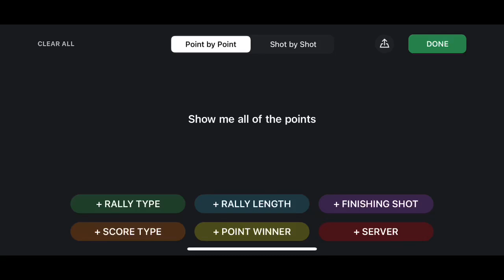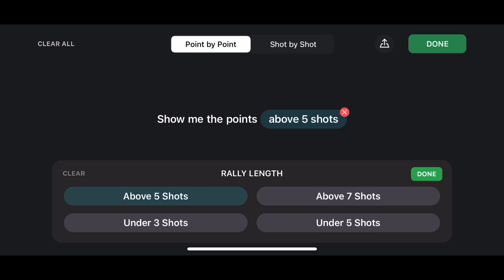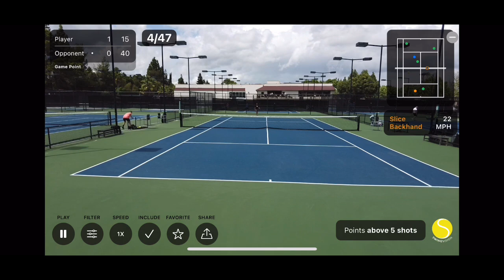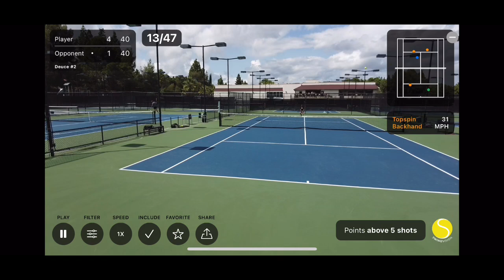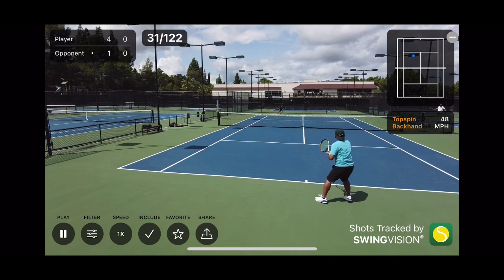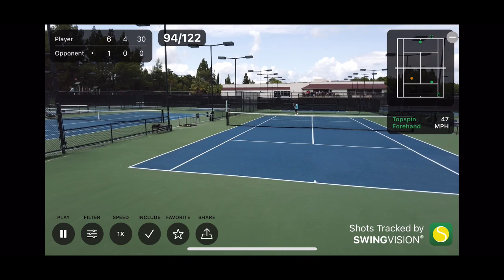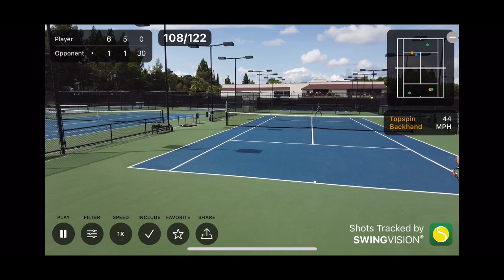USTA 18+ 4.0 (2023.05.06) - Warren_vs_Albert [SwingVision]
WINNER: Albert
6-1, 6-3

10 Longest Points: (0:00)
Above 5 Shots: (4:49)
All of the Points: (20:44)